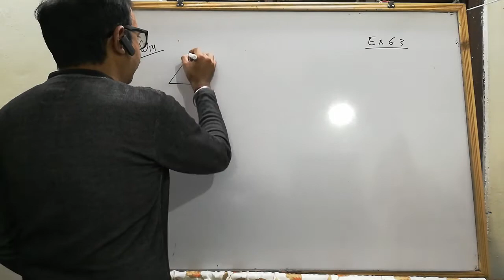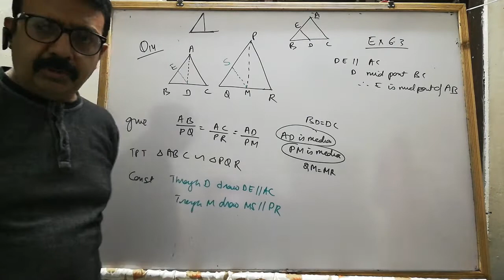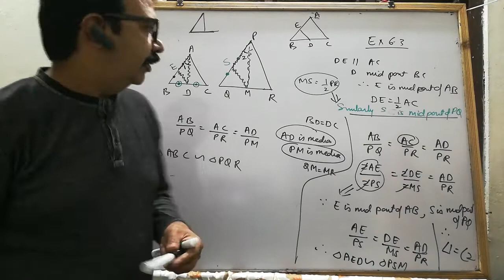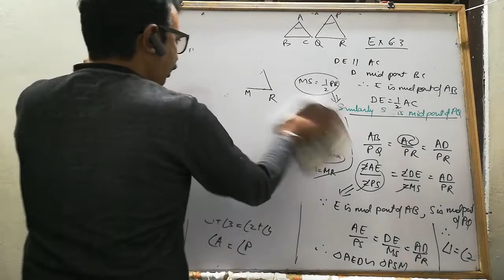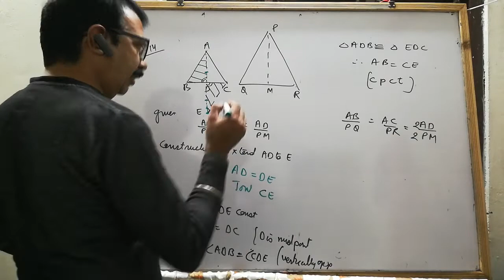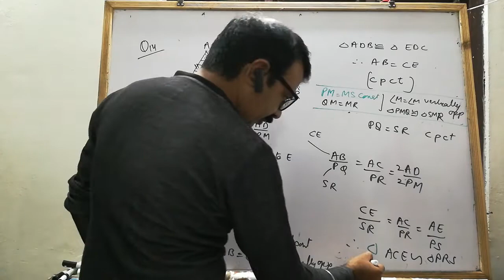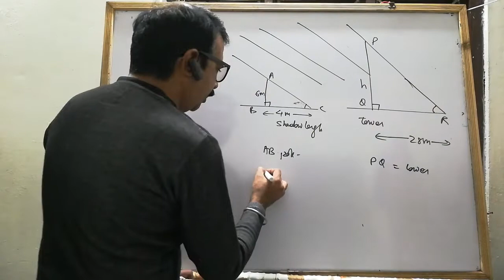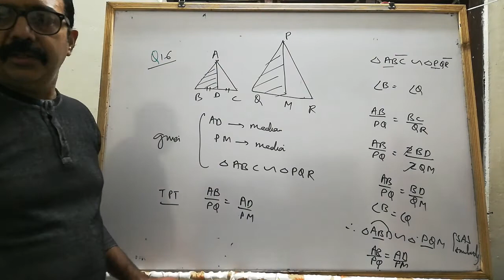Maths 10 | ex 6.3 ¦ similar triangles